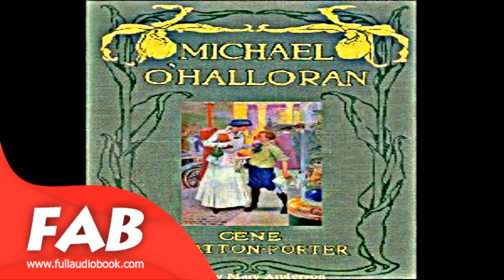Michael O'Halloran Part 1/2 Full Audiobook by Gene STRATTON-PORTER by Published 1900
Michael O'Halloran,
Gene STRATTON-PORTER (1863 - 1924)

The story of a plucky, optimistic newsboy, Michael O’Halloran, who has been orphaned from a young age and asks nothing of the world but to “Be Square!” This is a warm and joyous story of how Michael makes life sunnier for those around him, bringing joy to all who know him. (Summary by Mary A.)

Genre(s): Published 1900 onward
Language: English